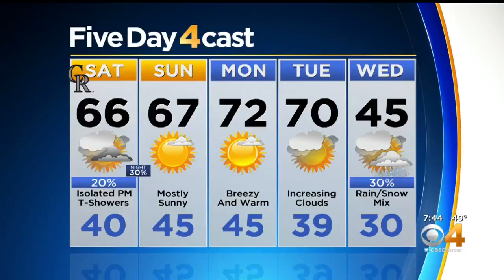'Beehive The 60s Musical' Takes A Trip Back In Time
Beehive the 60s Musical is playing right now at the Lone Tree Fine Arts Center.